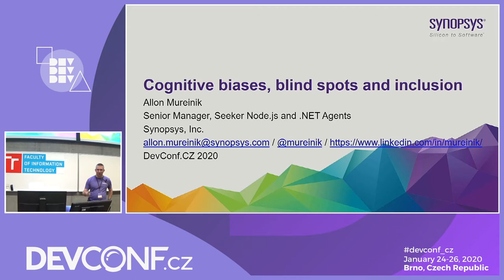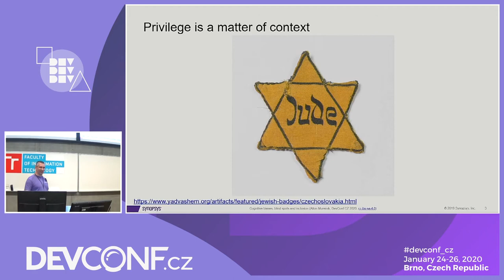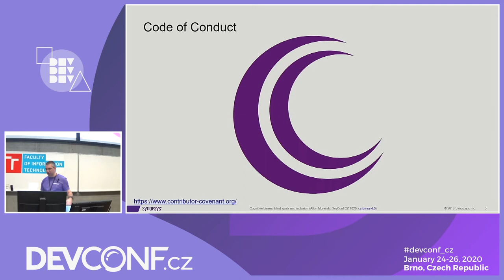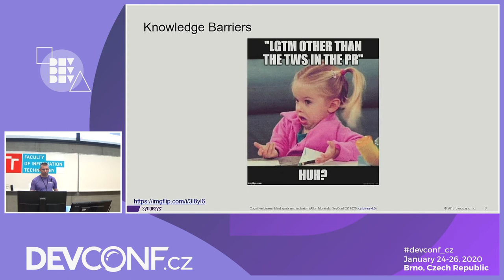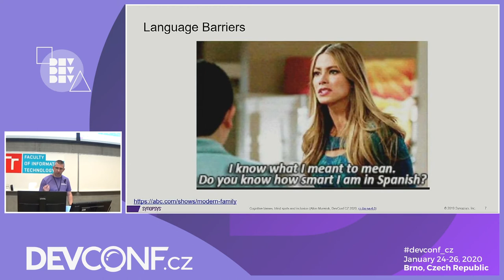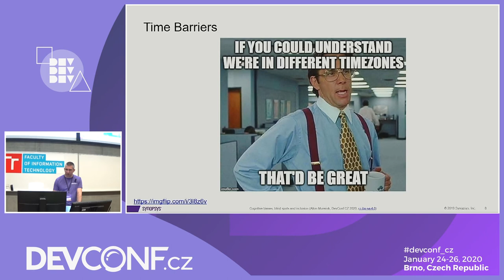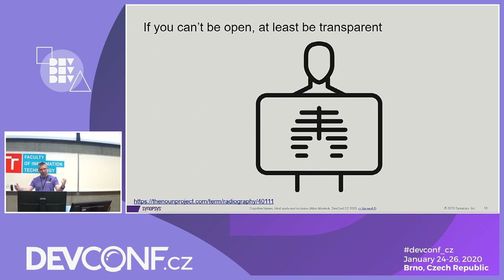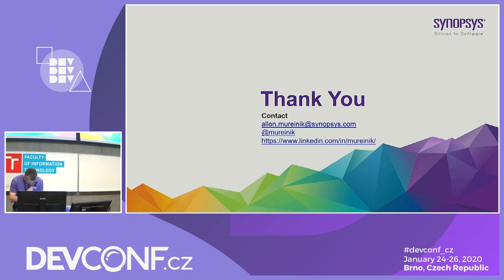Cognitive biases, blindspots and inclusion - DevConf.CZ 2020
Speakers: Allon Mureinik

Open source thrives on diversity. The last couple of years has seen huge strides in that aspect with codes of conduct and initiatives like the Contributor Covenant. While these advancements are crucial, they are not enough. In order to truly be inclusive, it’s not enough for the community members to be welcoming and unbiased, the communities’ processes and procedures really support inclusiveness by not only making marginalized members welcome, but allowing them to fully participate.